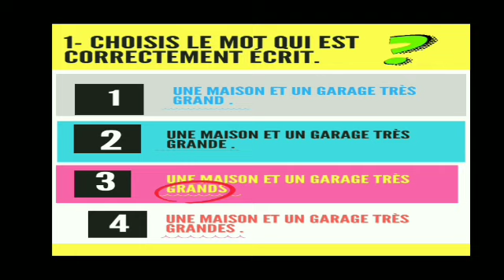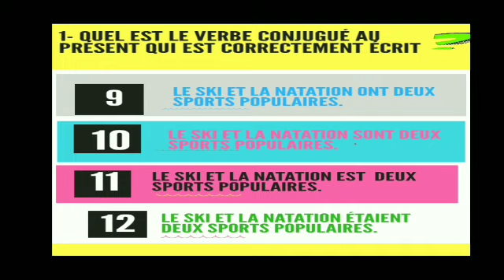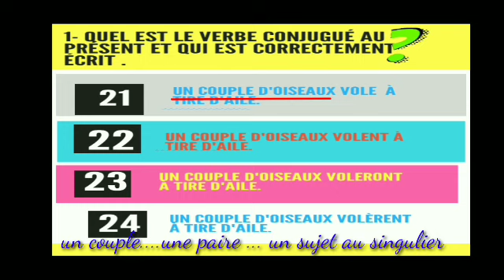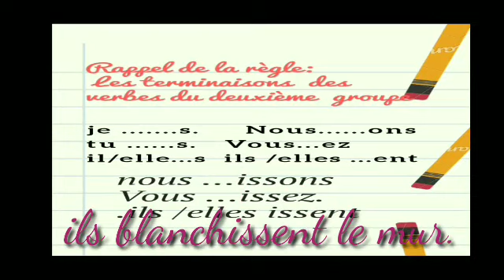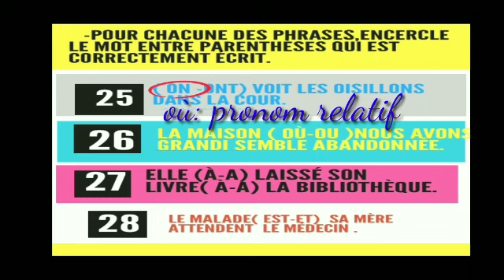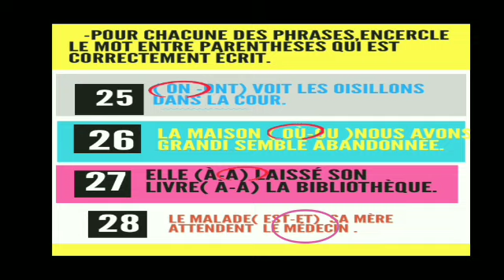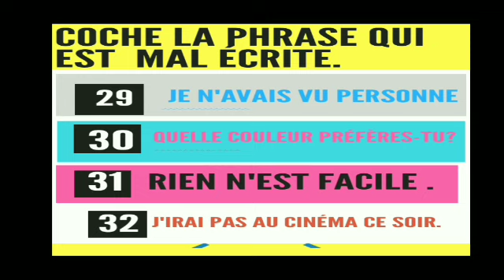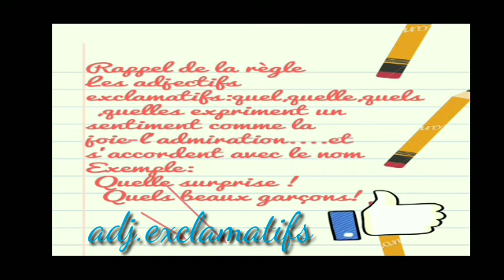Français au primaire,test de niveau en français.sixième primaire.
test de niveau en français qui cible la classe de la sixième primaire.
réviser la conjugaison au présent.